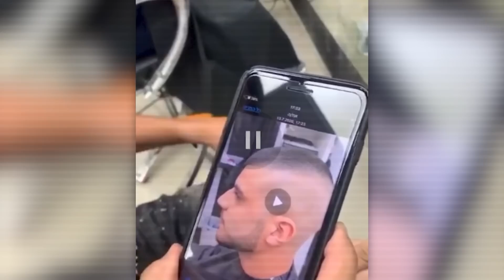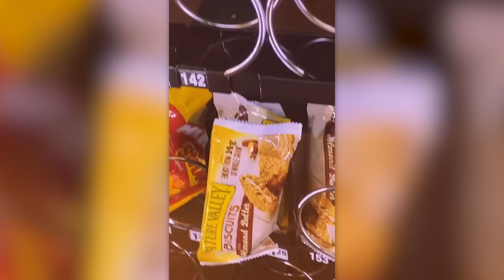MOMENTOS MAIS RIDÍCULOS GRAVADOS PELAS CÂMERAS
O que temos aqui? Sim, esta é uma grande seleção com os melhores "fails"!